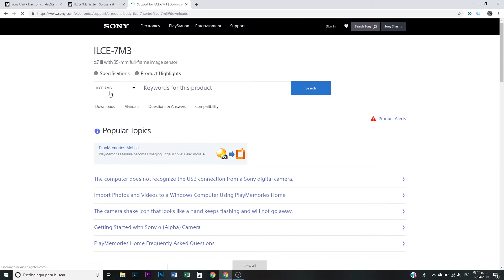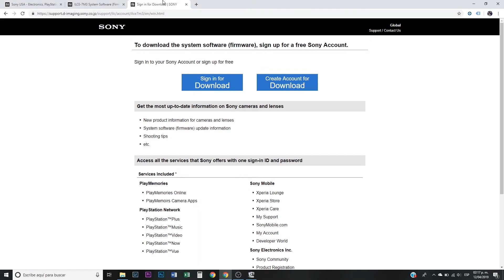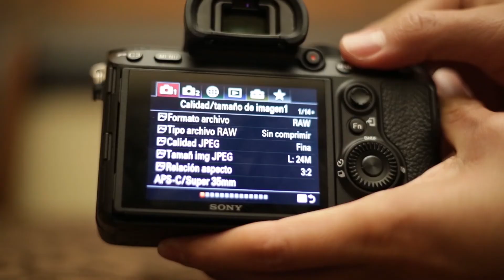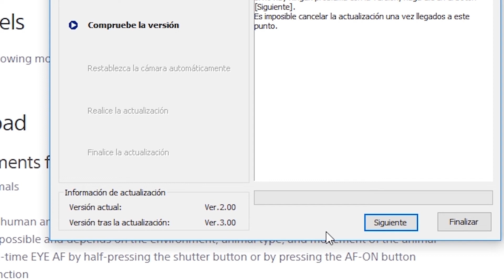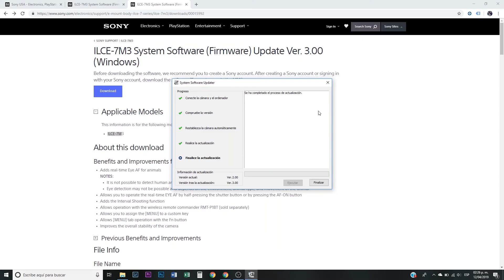Cómo Actualizar tu Cámara Sony - Firmware Update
Actualiza el sistema operativo de tu cámara Sony para disfrutar de todas las mejoras que Sony ha introducido en sus cámaras.